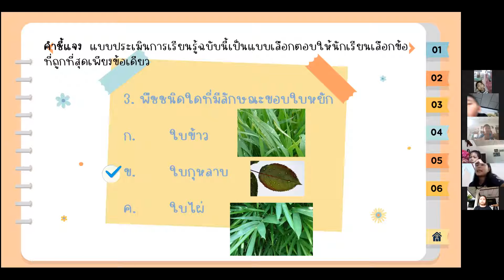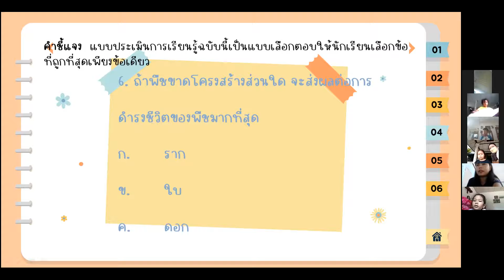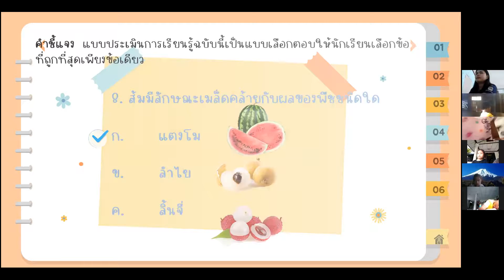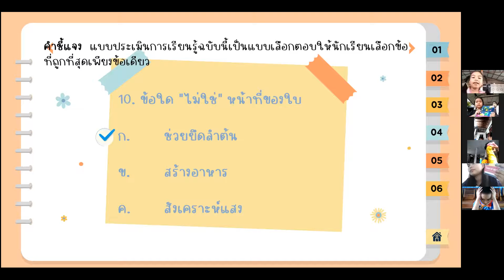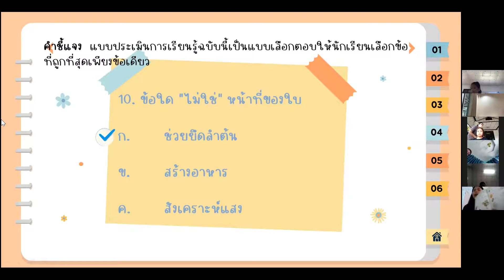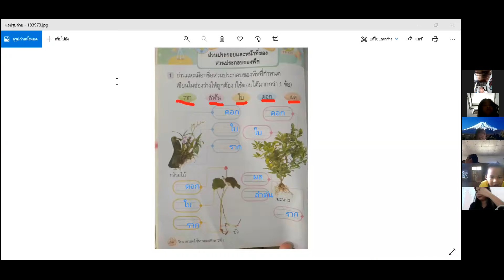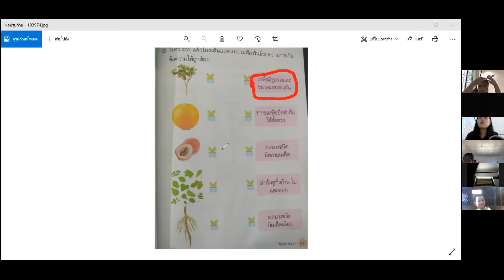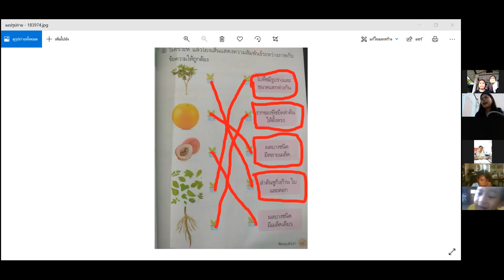วิชาวิทยาศาสตร์ เรื่องทบทวนแบบประเมินวิทยาศาสตร์ ป.1